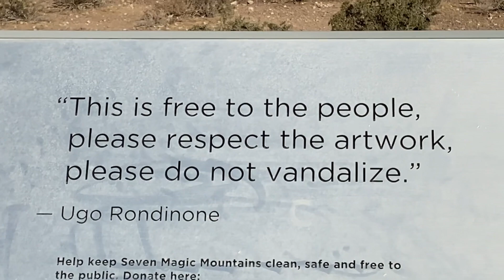Saven Magic Mountain 💥Navada,USA.15/6/2023